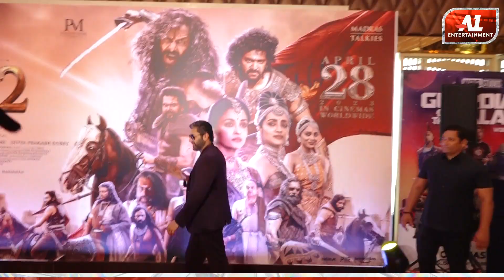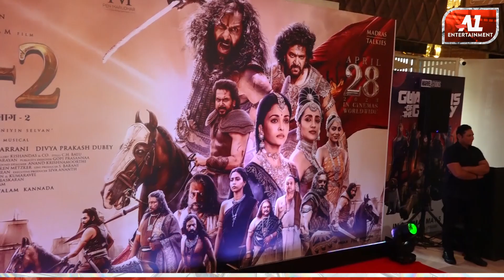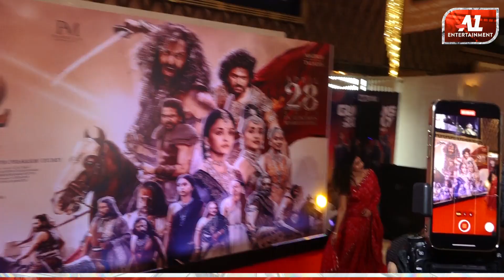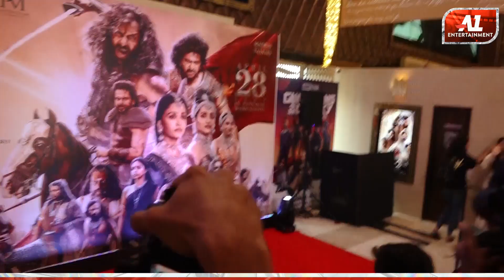Aishwarya Rai, Trisha Krishnan, Vikram, And Many More At Film Ponniyin Selvan Ps-2 Press Conference